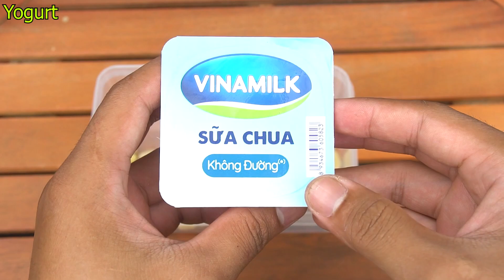The magic secret for the orchid to take root quickly, you never knew